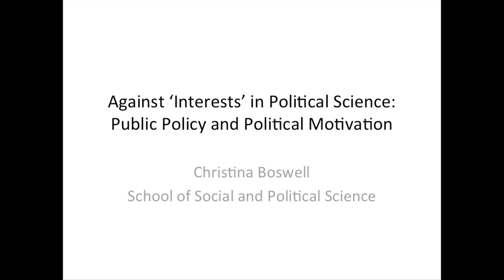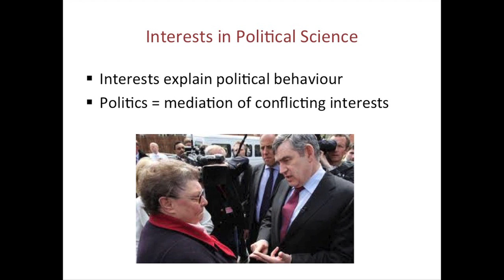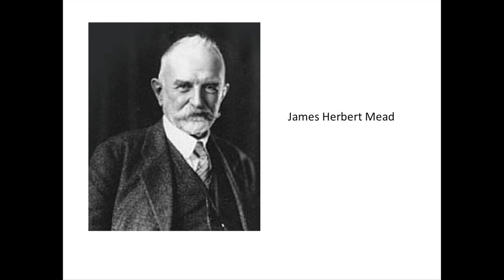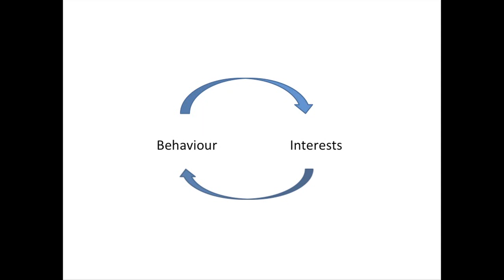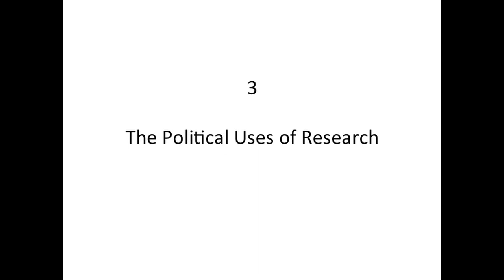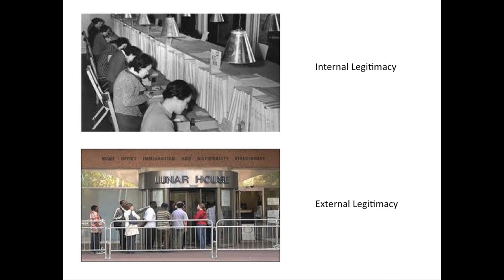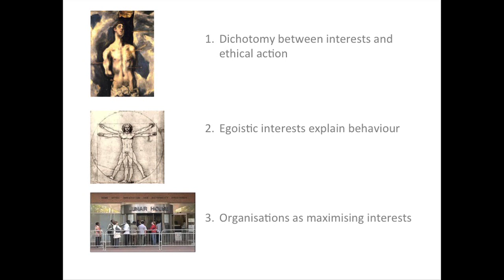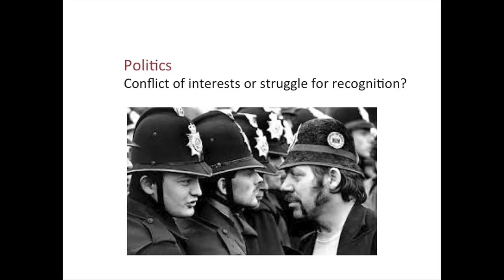Prof. Christina Boswell - Against 'Interests' in Political Science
Professor Christina Boswell, Professor of Politics, delivered her inaugural lecture entitled "Against 'Interests' in Political Science: Public Policy and Political Motivation".

Recorded on Tuesday 21 May 2013, at the University of Edinburgh's Business School.